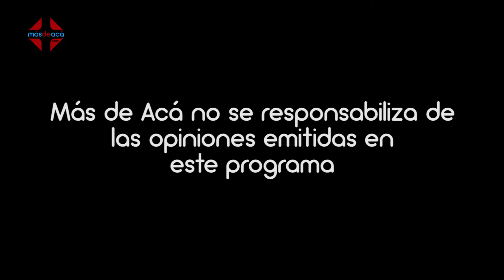Hablando en Corto con Fernando Aguayo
Hablando en Corto con Fernando Aguayo Cronista y hablaremos acerca del 154 aniversario de la elevación a ciudad de Dolores Hidalgo